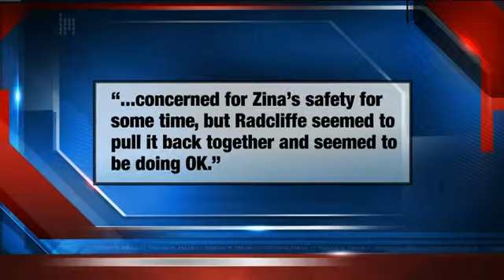Shooter's father speaks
Keller Russell reports